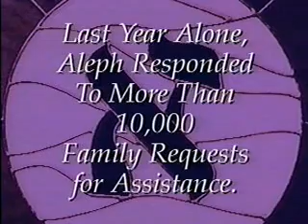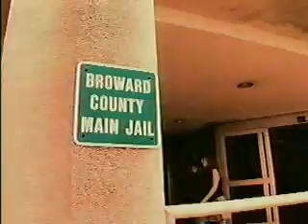Families Behind Bars - PART 1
In this video, The Aleph Institute takes you through the toll incarceration takes on families and takes you through the various Aleph programs and initiatives to ease all parties during this difficult time. For more information on The Aleph Institute or to participate, please